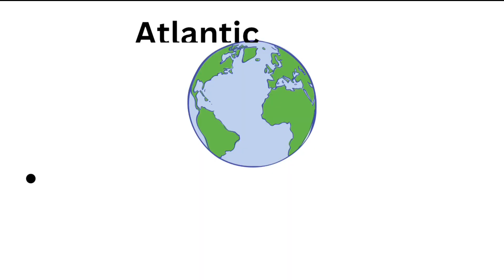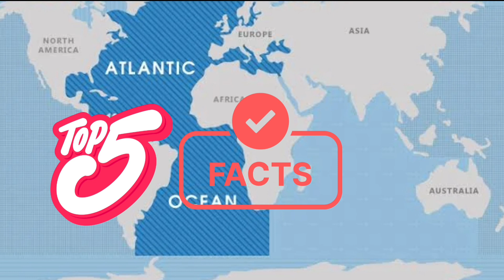Atlantic ocean vs Pacific ocean | Atlantic ocean deepest point | Atlantic ocean documentary| titanic